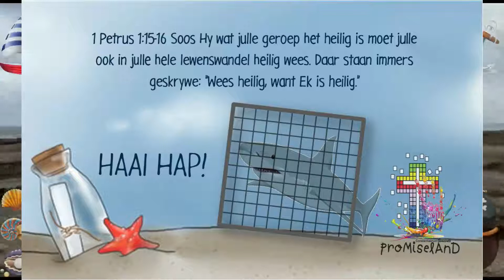Sak die Anker - Noag se wildtuin op die water - Episode 3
Ons gooi anker by 3 bote en hulle kapteine.

Hulle het almal deur ‘n storm tyd gegaan waar die golwe groter as hulle was. Ons gaan uit hulle stories hoor hoe God se heiligheid, goedheid en genade hulle deur die storms beskerm het en hulle bote sterker as die golwe gemaak het!

Groete Die Kaptein.